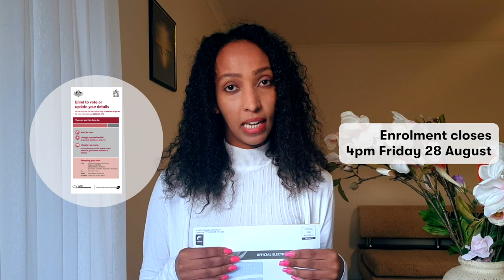How to enrol to vote in local council elections (Amharic)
Information in Amharic about enrolling to vote in the 2020 local council elections that will be held by post in Victoria.